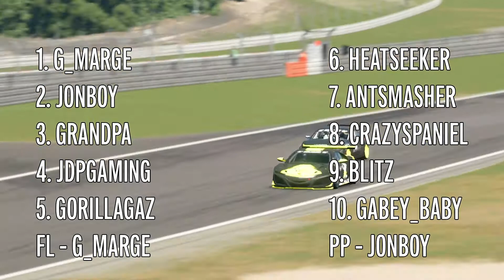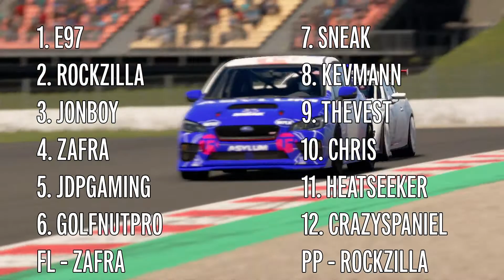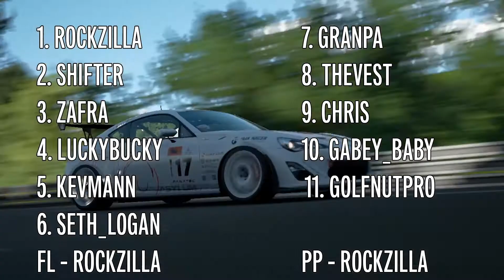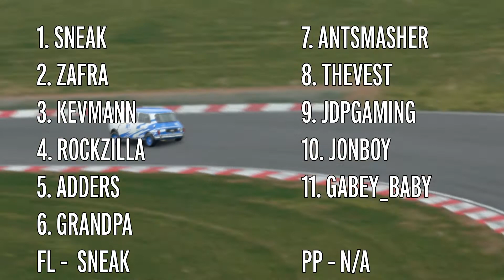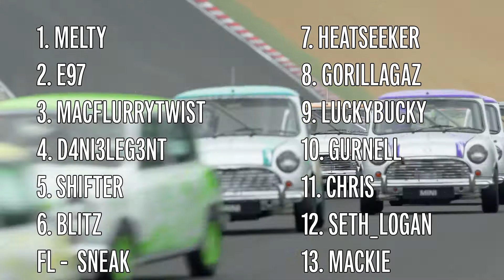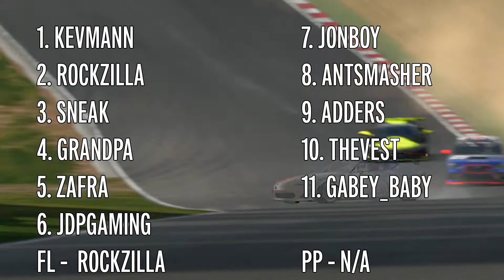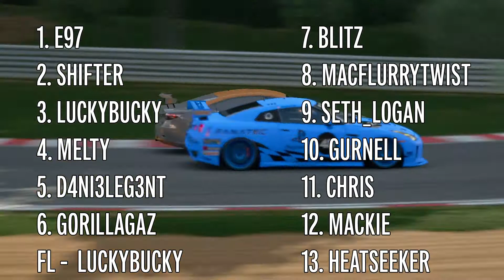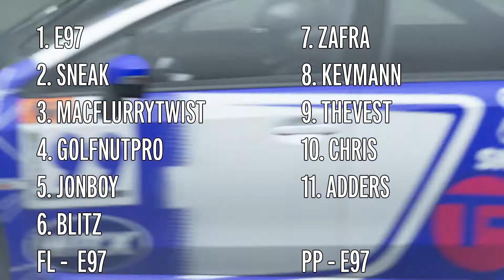Who Will Win | EurAsia 75 Scores | GT Sport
And the results of Season 2 so far, who will win? Find out in the finals!

I now have merch! Click here if you want to buy any (more designs will be coming)

If you want to tip me you're welcome to by clicking

My Twitter is @Zafra991 and you can click this link to go straight there

EurAsia 75 Scores | Who Will Win | GT Sport